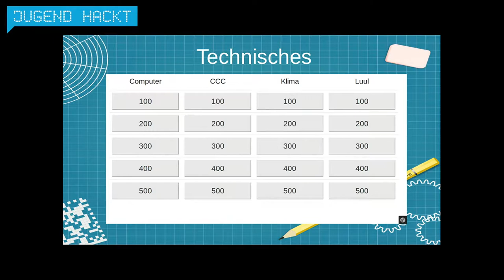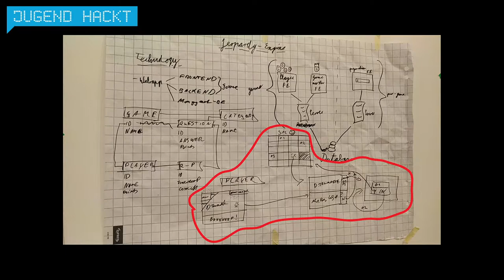Neopardy-Engine | Jugend Hackt Berlin 2019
Das Projekte „Neopardy-Engine“ ist eine Open-Source-Version von Jeopardy. Von Moritz und Hendrik.

Sharing is caring!